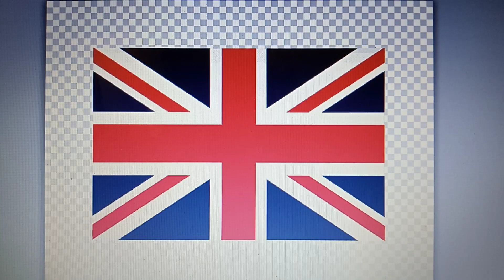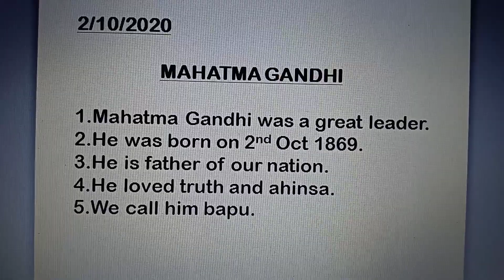Class Ist & 2nd Subject Gandhi Ji Life Story by Shweta ma'am 2-10-2020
Online Classes Session 2020-21 New Session July Month "Class Ist & 2nd Subject Gandhi Ji Life Story  by Shweta ma'am 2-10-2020